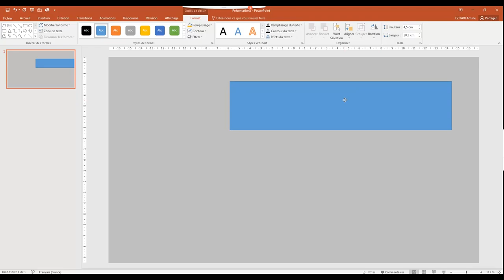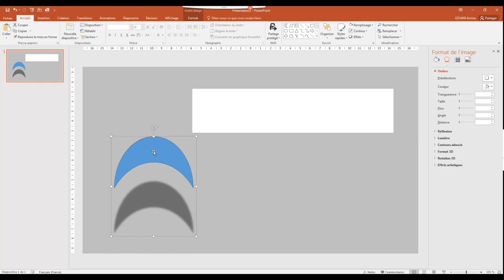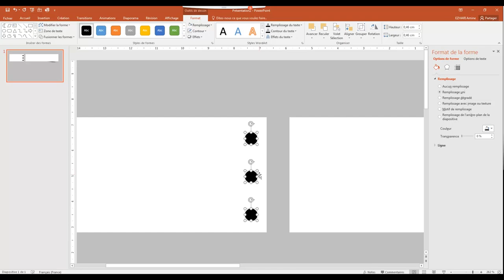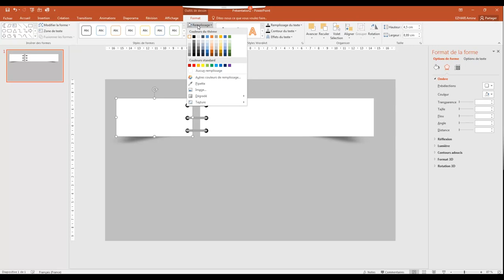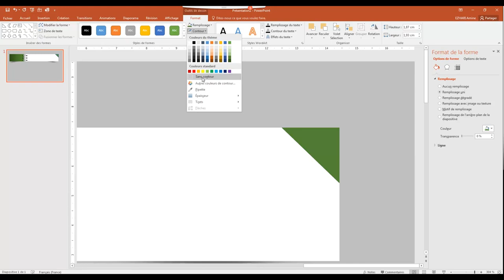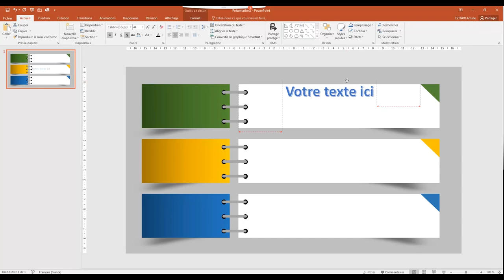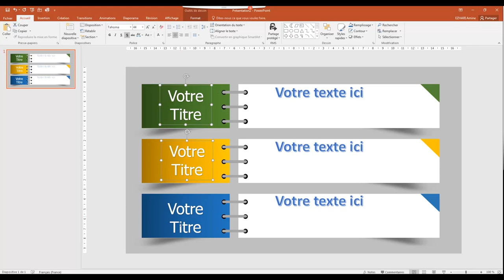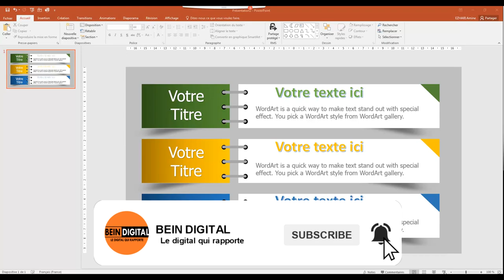كيف تنشئ عروض إحترافية على البوربوانت بسهولة حمل النمودج من الوصف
tpowerpoint 2007,
powerpoint 2016,
powerpoint 2010,
powerpoint 2013,
powerpoint school,
powerpoint 2018,
powerpoint 2019,
powerpoint design,
powerpoint template,
powerpoint animation,
powerpoint animation 2007,
powerpoint arrière plan,
powerpoint activation key,
powerpoint animated,
powerpoint animation 2010,
powerpoint animation 2013,
a powerpoint presentation,
a powerpoint presentation example,
a powerpoint presentation about yourself,
a powerpoint about space,
a powerpoint about yourself,
a powerpoint about friendship,
a powerpoint about bullying,
a powerpoint presentation on air and water pollution,
a powerpoint presentation sample,
a powerpoint about fractions,
powerpoint compte à rebours,
âm thanh powerpoint,
powerpoint chèn âm thanh,
powerpoint background,
powerpoint best animation,
powerpoint bases,
powerpoint background color,
powerpoint basics,
powerpoint best,
powerpoint bouton d'action,
powerpoint business presentation,
powerpoint business plan,
powerpoint background image,
powerpoint presentation for b.ed students,
b.ed powerpoint presentation,
powerpoint cours,
powerpoint cv,
powerpoint creation,
powerpoint creative,
powerpoint comme prezi,
powerpoint comment,
powerpoint course,
powerpoint crack mac,
powerpoint cadre,
powerpoint changer le fond,
c'est quoi powerpoint,
c language presentation powerpoint,
powerpoint triple c,
powerpoint unit c practice,
powerpoint çerçeve ekleme,
powerpoint çıktı alma,
powerpoint çizim yapma,
powerpoint çizgi grafik yapma,
powerpoint çoklu fotoğraf ekleme,
powerpoint çizgi film,
powerpoint çizim,
powerpoint çalışmayı durdurdu,
powerpoint çoklu slayt yazdırma,
powerpoint çıkmış sorular,
powerpoint darija,
powerpoint diaporama,
powerpoint débutant,
powerpoint dynamique,
powerpoint diapositive,
powerpoint definition,
powerpoint download windows 10 free,
powerpoint projet fin d'etude,
powerpoint entretien d'embauche,
powerpoint fil d'ariane,
powerpoint unit d practice,
powerpoint marca d'água,
powerpoint valle d'aosta,
powerpoint en ligne,
powerpoint excel,
powerpoint explication,
powerpoint effect,
powerpoint effets,
powerpoint en video,
powerpoint exercice,
powerpoint expert,
powerpoint example,
e portfolio powerpoint,
e learning powerpoint presentations,
e games in powerpoint,
powerpoint presentation on e commerce,
e portfolio powerpoint examples,
e commerce powerpoint presentation download,
powerpoint e learning,
e.m. free powerpoint video converter,
word excel e powerpoint,
o'que e powerpoint,
powerpoint écrire en rond,
powerpoint écrire dans un cercle,
powerpoint école,
powerpoint écriture en cercle,
écrire sur powerpoint,
powerpoint érettségi feladatok,
o que é power point,
powerpoint free,
powerpoint formation,
powerpoint film,
powerpoint first slide design,
powerpoint found a problem with content,
powerpoint flyer,
powerpoint format portrait,
powerpoint francais,
powerpoint free template,
powerpoint gif,
powerpoint girl,
powerpoint game,
powerpoint graphique,
powerpoint gratuit mac,
powerpoint graphic,
powerpoint graphique animé,
powerpoint guide,
powerpoint google drive,
powerpoint gif loop,
gmetrix powerpoint,
powerpoint hack,
powerpoint hyperlien,
powerpoint hyperlink,
powerpoint horizontal vertical,
powerpoint horloge,
powerpoint hierarchie,
powerpoint how to,
powerpoint habillage texte,
powerpoint html,
powerpoint humour,
powerpoint kya h,
powerpoint chữ cái h k,
powerpoint image,
powerpoint intro,
powerpoint informatique,
powerpoint image transparence,
powerpoint iphone,
powerpoint infographie,
powerpoint imprimer,
powerpoint ipad,
powerpoint interactive,
powerpoint introduction,
in powerpoint,
i slide powerpoint,
powerpoint joyeux noel,
powerpoint journal télévisé,
powerpoint jeux,